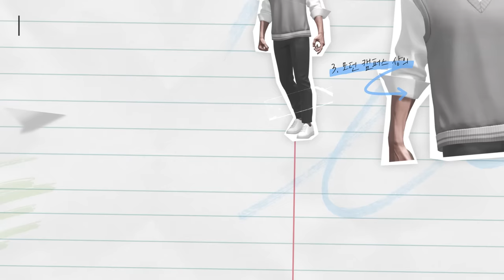[로스트아크] 신상입고! 2024 1st 네리아의 드레스룸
트렌디하고 캐쥬얼하게!
일상 속 편안한 스트릿 패션을
지금, 네리아의 드레스룸에서 만나보세요!